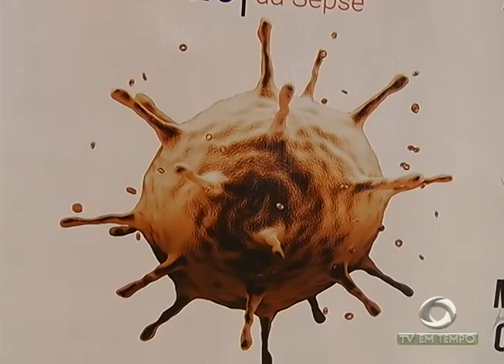BOLETIM EM TEMPO - NOITE (13.09.2016)